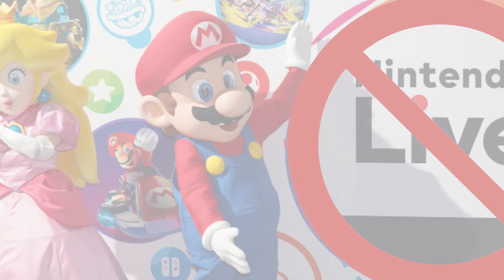Nintendo cancela exposiciones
El evento anual de la empresa japonesa se canceló debido a amenazas.